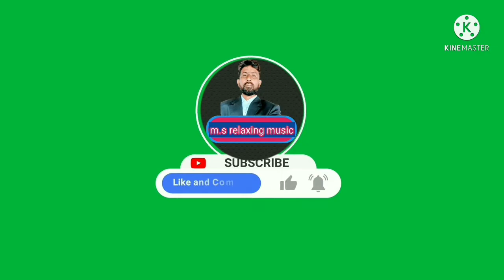Asian chinese young girl Synchronized swimming pool videos